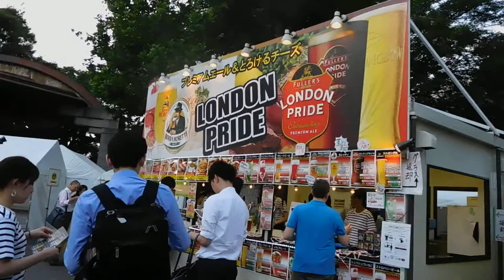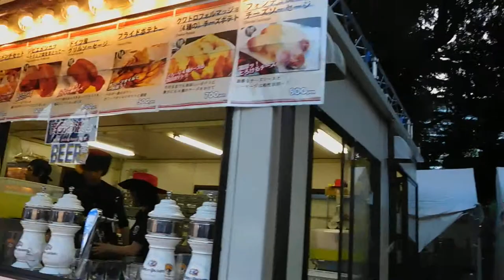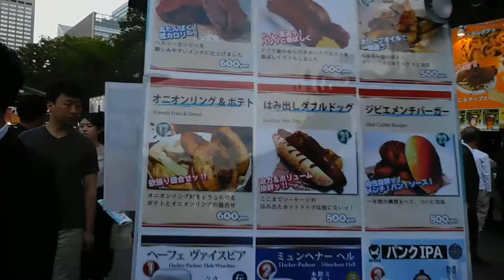DSCN6332日比谷公園20180525ヒビヤガーデン